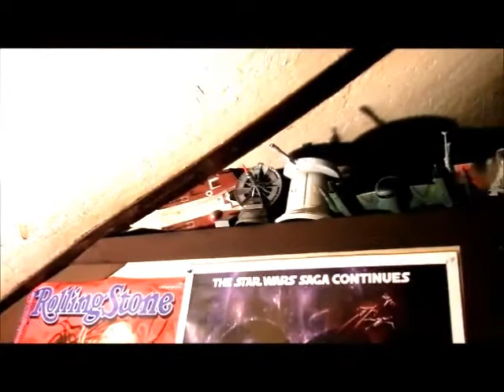Collection Video Part 1 About time!